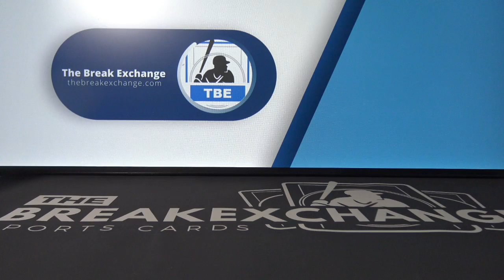RAZZ - 2018 Bowman High Tek Prospect Autograph Adbert Alzolay (Break ID: 16344)